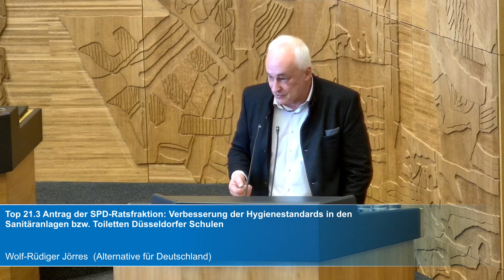AfD zum SPD-Antrag: "Verdreckte Schultoiletten sind in erster Linie eine pädagogische Frage"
In einer emotionalen Debatte im Düsseldorfer Stadtrat meldete sich auch AfD-Ratsherr Wolf-Rüdiger Jörres zu Wort, um auf eine "pädagogische Frage" bei der Sauberkeit von Schultoiletten hinzuweisen. Mehr Reinigung, wie es die SPD forderte, kann nicht die Lösung sein. Hier sieht die AfD andere Lösungsansätze - unter Einbeziehung der Schülerschaft.